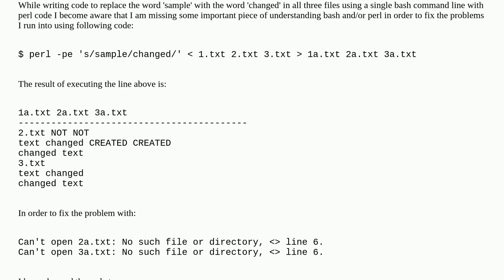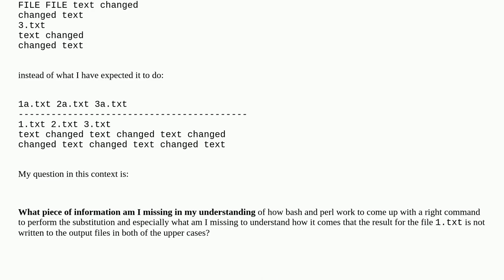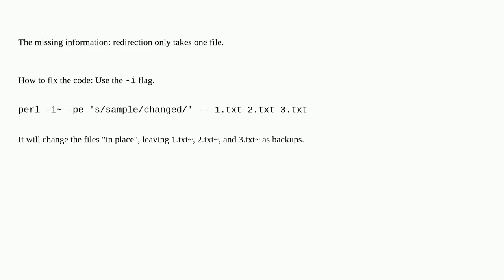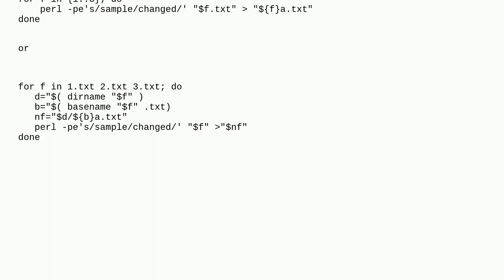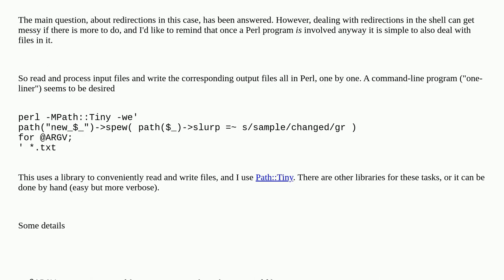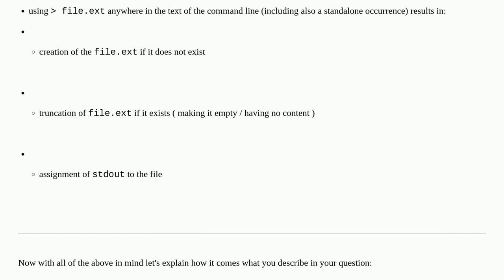Strange effects of running bash/perl code for replacing a string in multiple files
A special thanks goes out to the community

  perl replace bash